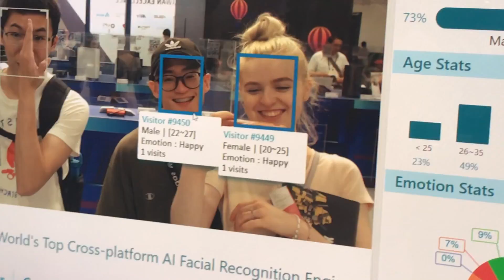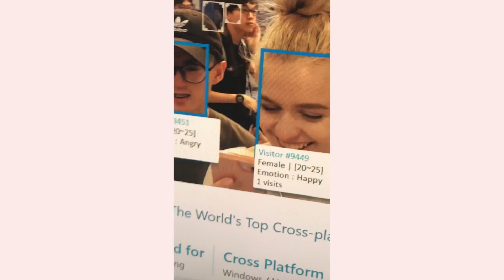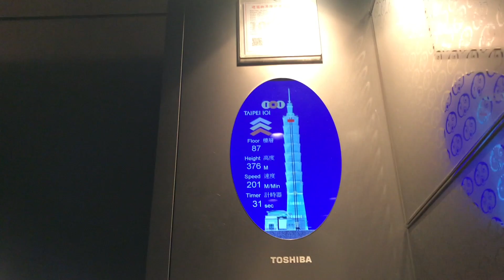Some moments from Taiwan part 1 TRAVEL VLOG 🇹🇼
Here are some moments I captured from when I was in Taiwan this past June! The vlog is a little all over the place as I just recorded whenever I felt like it rather than doing a formal vlog. I hope you can still enjoy it!